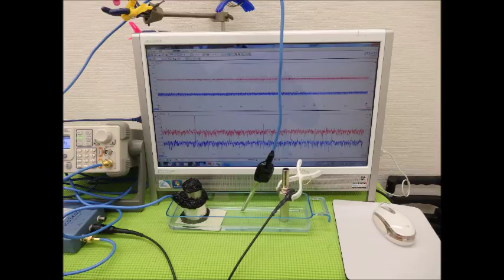オリジナル超音波実験 Ultrasonic experiment （超音波システム研究所 ultrasonic-labo）